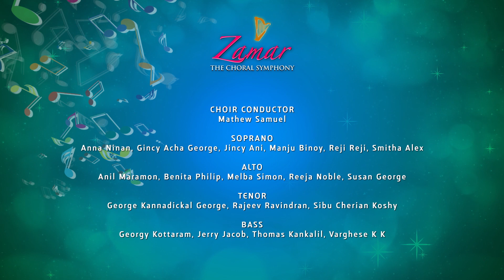Aa Snehathin Panapathram